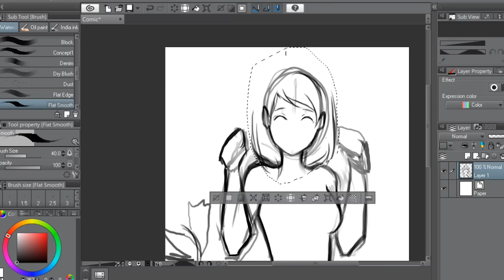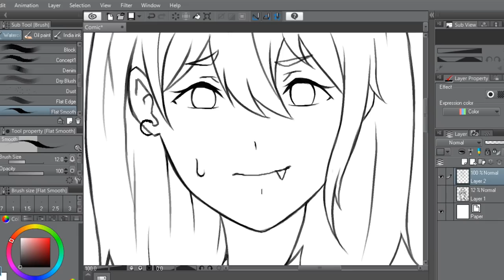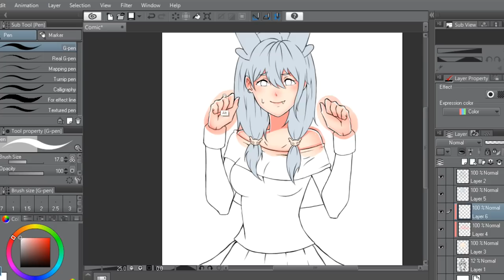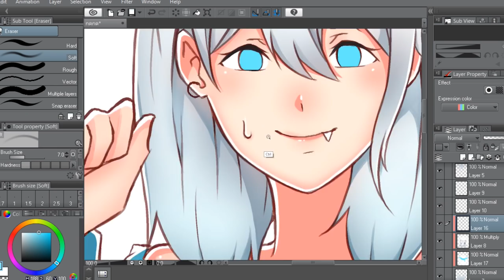Female Toothless Human Version